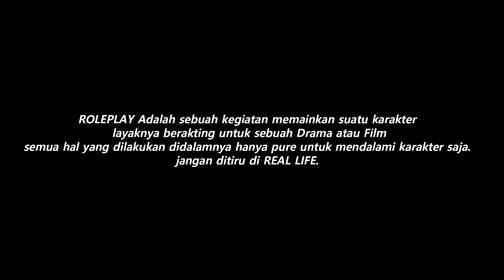KOLEKSI MOBIL KEI O'CONNER - GTA V ROLEPLAY